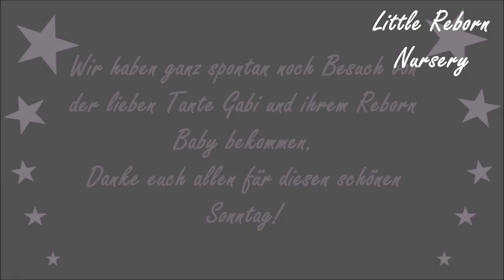Der Tag danach! | Sie ist wieder weg! :-( | Vlog! || Reborn Baby Deutsch || Little Reborn Nursery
Und schon ist wieder alles vorbei. Wie schnell die Zeit doch immer vergeht. Was wir in den letzten zwei Tage alles gemacht haben und wie ich mich am Tag danach so ganz allein gefühlt habe, das seht ihr in diesem Vlog. Viel Spaß!

Verwendete oder Empfehlenswerte Produkte:
Unsere Nachtlichter:
Babyzubehör:
Milans Fliegen 3er Set
Unser Bettset (Achtung! Das Set gibt es nur bei eBay.de)
Kissen Sterne weiß: **
Kissen Sterne grau: **
Kissen rosa: **
Kissen blau: **
Bettwäsche 2-teilig (ähnlich): **
NUK Flaschen: **
Frotté Bezug für Wickelauflage: **

Outdoor:
Maxi Cosie Cabriofix: **
Maxi Cosi Pebble: **
Bergsteiger Capri 3in1: **
Maxi Cosi Adapter für den Bergsteiger
Quinny Zapp Xtra: **

Spielsachen:
Playmobil Reiterhof: **
Playmobil Waschplatz: **
Playmobil PKW + Pferdeanhänger: **
Playmobil Pferdeboxen: **
Playmobil Springturnier/ Reitplatz: **
Eichhorn Holzspielzeug (ähnlich wie unseres): **
Unser Holz Zug (ähnlich wie unserer): **
Aqua Doodle Travel Maltafel

Was sind Reborn Babys und wie viele hast du? - Es sind mit viel Arbeit, Zeit und Kraft zu täuschend echten Babys angefertigte Puppen. Jedes ist auf seine Art individuell und einzigartig. Ich habe 2 Babys und 2 Toddler!

Welche Bausätze sind deine Reborn Babys & Toddler und wann sind sie zu dir gekommen?
- Sophia 2004 (BS: unbekannt von Anton Juan)
- Emilia 2009 (Künstlerpuppe Tom von Monika Peter Leicht)
- Melina 2011 (Künstlerpuppe Mira von Monika Peter Leicht)
- Thalia 2014 (BS: Ivy von Elisa Marx)
- Milan 2016 (BS: Lucy von Tina Kewy)

Wie heißt du und wie alt bist du? - Ich heiße Mary, Abkürzung  meines vollständigen Namens & geboren wurde ich Ende der 80er.

Warum hast du Reborn Babys? - Ich liebe Kinder kann aber aus Privaten Gründen mir meinen Wunsch nach einem eigenen Kind nicht erfüllen. Leider habe ich auch keine Möglichkeit auf eine Pflegschaft oder Adoption. Meine Reborns helfen mir meinen starken Kinderwunsch zu unterdrücken und ich kann (bis zu einem gewissen Maße) "Mama" sein ohne einen anderem Menschen weh zu tun!

Warum machst du Videos mit deinen Reborn Babys? - Ich möchte Menschen dieses Hobby näher bringen und so andere Rebornmamis und (ja auch) Papis helfen zu diesem Hobby zu stehen und es so auszuleben, wie sie es möchten. Außerdem möchte ich zeigen, dass dieses Hobby nix ist wofür man sich schämen müsse oder was verachtenswert ist.

Mit welcher Camera filmst du: - mit der Samsung ST72 oder mit meinem Samsung Galaxy S7

Welches Bearbeitunsgprogramm für deine Videos nimmst du? - Movie Maker

Diese Links dienen zur Orientierung und zum schnellen Finden der Produkte. Bei Bestellungen über diesen Link werde ich mit einer kleinen Provision beteiligt. Jedem steht es frei die Produkte auch über andere Quellen zu beziehen. Vielen Dank für eure Unterstützung!